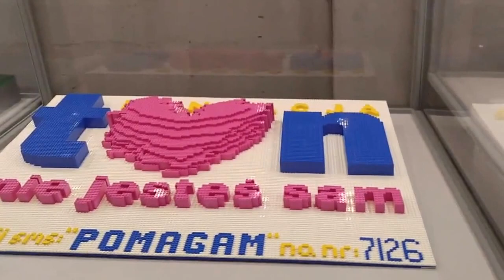Największa w Polsce wystawa budowli z klocków Lego w Europie Centralnej - część 1